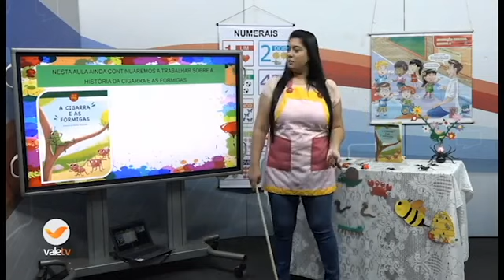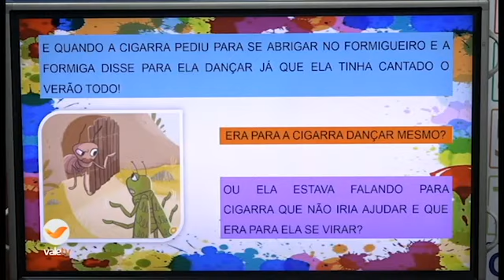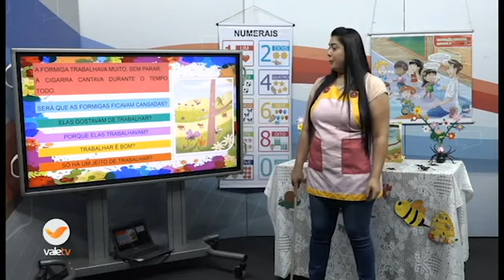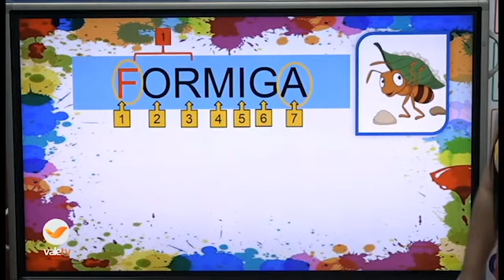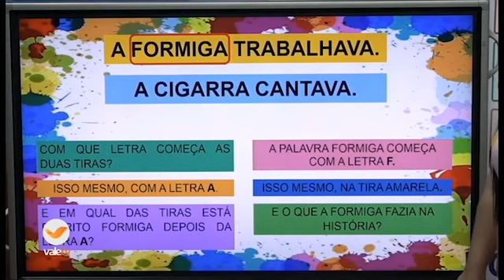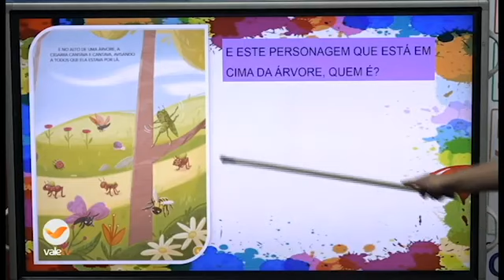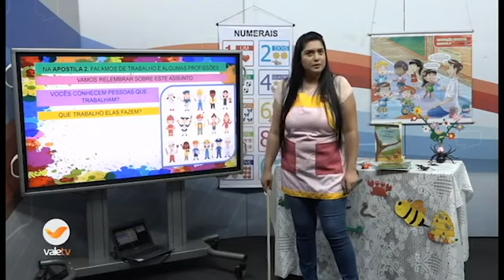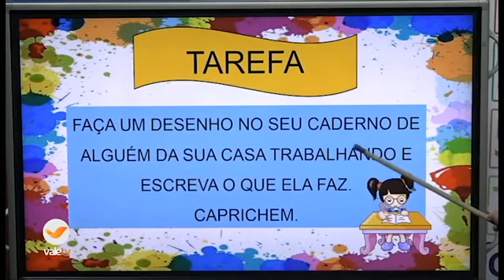84° DIA - TURMA: RECREAÇÃO - 28/09/20